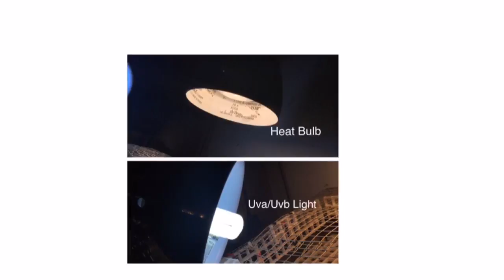Red Eared Slider Care Video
•List of vegetables and aquatic plants to feed to your turtles
•Turnip Greens
•Kale
•Water lettuce
•Water Lilly
•Carrot
•Romain/red/green leaf lettuce
•Duckweed
•Dandilion greens
•Ancharies
•Collard Greens
•Frogbit